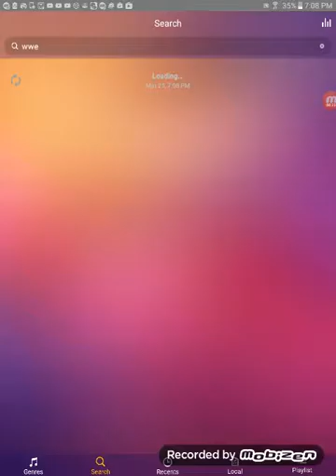Com zombie part 2